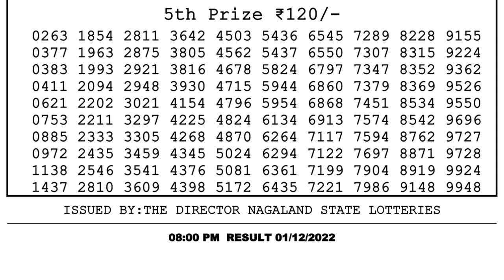Dear Lottery Sambad 8pm today 01.12.22 Nagaland State Lottery Result